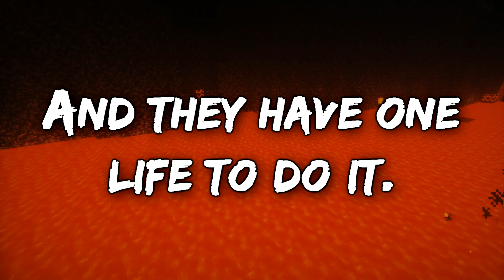PFG Minecraft HC Season 4: Episode 19 (EXTENSIVE BATTLING)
Welcome to PFG's Minecraft Hardcore Season 4! The goal is to defeat the Wither. Can our 3 remaining heroes do it?